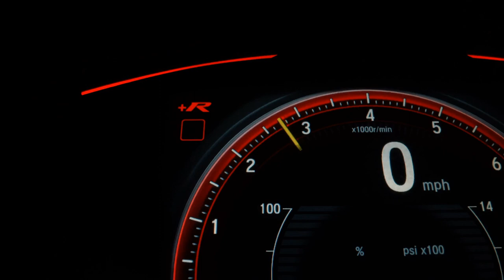NISSAN FRONTIER - 2022 - São Paulo/SP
Único dono, Blindagem BOX nível IIIA, câmera de ré, direção assistida, 4x4, rodas de liga leve, computador de bordo, volante multifuncional, retrovisores elétricos, câmbio automático, controle de estabilidade, controle de tração, assistente de partida em rampa, controle automático de descida, limitador de velocidade, conexão bluetooth, travamento central das portas. Documentação toda atualizada com blindagem inclusa, manual completo, chave reserva e laudo pericial aprovado. Extremamente nova e sem detalhes (externos e internos). IMPECÁVEL !!! PADRÃO AUTO NOBRE !!! NOS RESERVAMOS O DIREITO DE CORRIGIR POSSÍVEIS ERROS DE DIGITAÇÃO.

Veículo: NISSAN / FRONTIER 2.3 16V TURBO ATTACK CD 4X4
Ano: 2021/2022
Combustível: DIESEL
Portas: 4 PORTAS
Câmbio: Automático
Cor: PRETA
KM: 11.000

✅ Air Bag
✅ Alarme
✅ Ar Condicionado
✅ Ar Quente
✅ Desembaçador Traseiro
✅ Direção Hidráulica
✅ Freio ABS
✅ Rádio
✅ Retrovisores Elétricos
✅ Rodas de Liga Leve
✅ Tração 4x4
✅ Travas Elétricas
✅ Vidros Elétricos
✅ Bluetooth
✅ Controle de Estabilidade
✅ Porta Copos
✅ Sistema ISOFIX
✅ Som Original